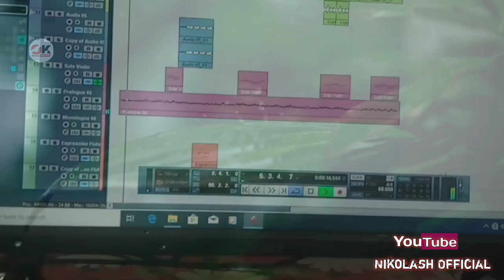W pwrbu// Short Bodo Gospel music video// Dubbing Time// Nikolash Narzary//2020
Nikolash

Music. Nikolash

Mix. Master. Nikolash

Brother's studio

Do watch And

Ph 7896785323